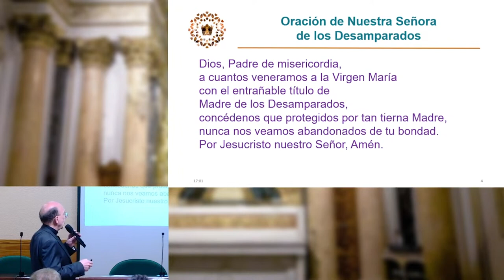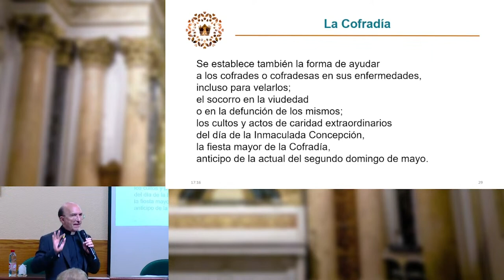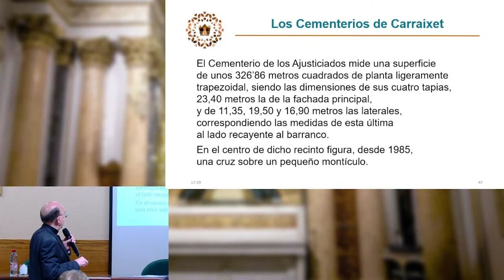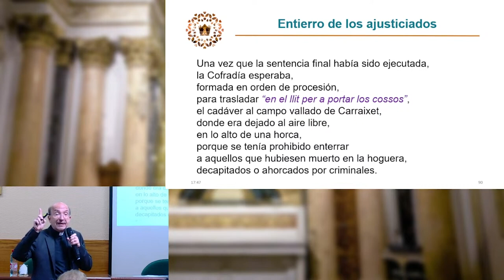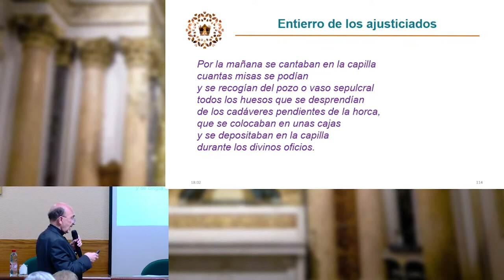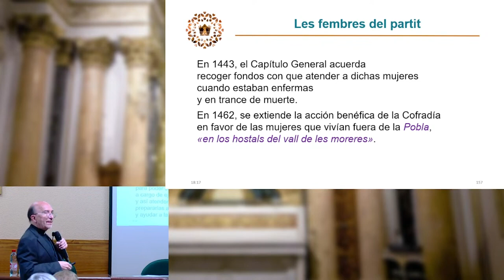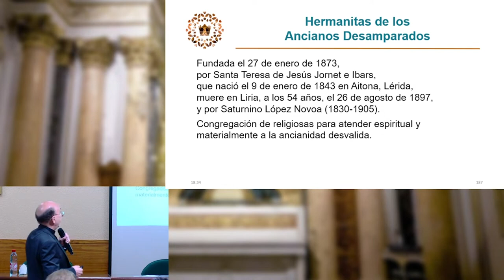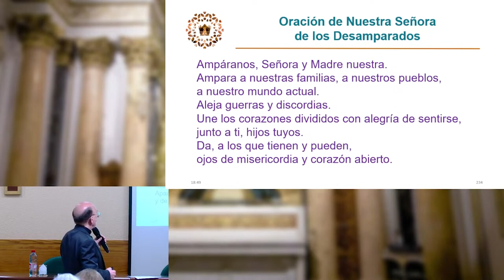Fe, amor y esperanza bajo el amparo de nuestra tierna Madre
La Pastoral de Enfermos y Mayores del Arzobispado de Valencia ha organizado ¡una nueva conferencia de su curso de formación de agentes que este año lleva como hilo conductor “Nuestra Señora de los Desamparados, Madre de los Enfermos”, coincidiendo con el Centenario de la Coronación de la Mare de Déu.